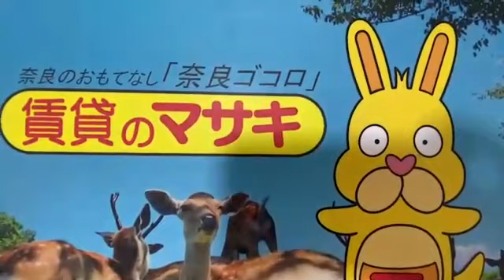【ルームツアー】クレアール堺町Ⅰ｜奈良｜賃貸のマサキ｜Japanese Room Tour｜013154-2.3-1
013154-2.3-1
奈良県大和郡山市堺町54-1にあります評判の良い間取りの1Kアパート【クレアール堺町Ⅰ】の物件紹介動画です。

【最寄り駅】
近鉄橿原線「近鉄郡山」駅 徒歩8分